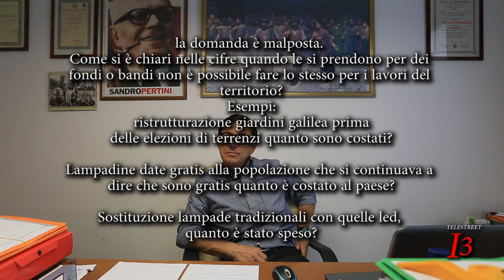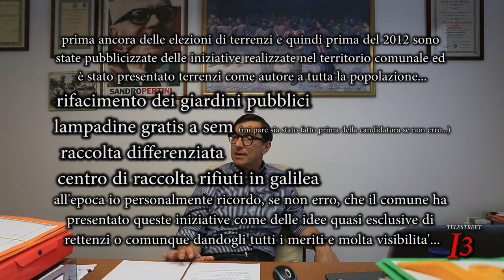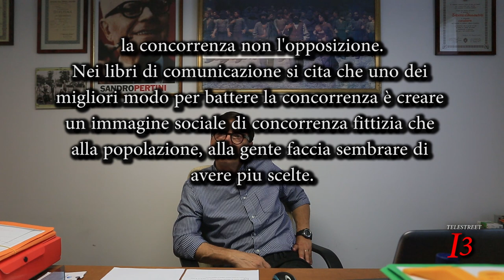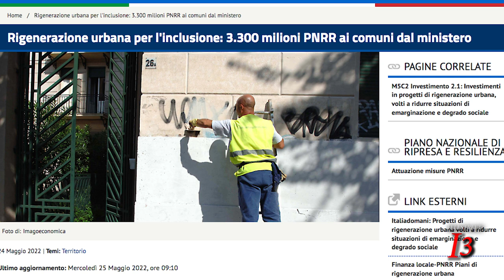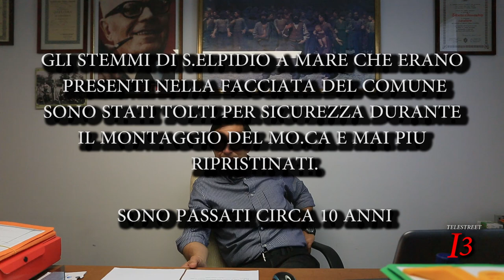elezioni comunali sant'elpidio a mare - Intervista Alessandrini pd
Elezioni comunali Sant'Elpidio  a Mare: Intervista a Fabiano Alessandrini PD, presidente (ex) STEAT servizio pubblico trasporti

Come consuetudine tornano le interviste ai candidati sindaci.
PREMESSA:
Le interviste non sono preparate e nessun candidato sapeva prima dell'intervista che ha partecipato e chi no.
Alla domanda se volevano essere intervistati GIONATA CALCINARI ha negato la sua adesione all'iniziativa mentre appunto ALESSANDRINI ed anche PIGNOTTI hanno accettato.

Alessandrini candidato sindaco di S Elpidio a Mare, in politica dall'82 e presidente provinciale del PD nonché presidente della STEAT autotrasporti in questa intervista risponde alle seguenti domande:

Quanta esperienza ha in politica?

Dopo la campagna elettorale è possibile avere il bilancio di tutte le spese elettorali che dovrete consegnare per legge entro i 90 gg successivi?

Mi meraviglia che quando vengono soldi dalla regione il comune lo scrive e pubblicizza dappertutto, dappertutto mettendo anche i centesimi mentre per il bilancio comunale non è cosi. Spesso i cittadini nono conoscono le spese che sono state realizzate per delle opere, l'esempio più recente è su Facebook hanno parlato dei costi per la realizzazione della strada asfaltata muova per santa croce mentre dovrebbero essere stati spesi circa 180 mila euro...

C'è democrazia in questo paese? Quanto conta la comunicazione , il dire rispetto ai fatti oggi?
Per spiegare questa domanda faccio un esempio: Terrenzi prima della sua candidatura è andato in giro per tutto il territorio per l'iniziativa delle lampadine gratis distribuendo una a una le lampadine quasi(ma il comune penso le abbia pagate mi sbaglio?). Questo ha dato molta più visibilità rispetto ad altri candidati. Altro esempio le interviste del corriere adriatico ai singoli candidati dove Terrenzi è stato pubblicato il giorno dopo della contesa mentre i 5 stelle sono stati messi inizialmente. iniziativa identica per tutti ma qualcuno ha avuto molta più visibilità nel territorio grazie a strategie di comunicazione...

 I problemi del paese: la viabilità.

Gli stadi del centro storico: MANDOZZI E MONTEVIDONI. L'amministrazione negli ultimi 40 anni ha preferito investire in uno stadio nuovo piuttosto che ripristinare il vecchio di Montevidoni. A prescindere dalla scelta giusta o sbagliata ma ad ora, a questo punto ha senso ristrutturare anche il Mandozzi solo perché ci sono fondi statali? La progettualità del paese? Sarebbe corretto per queste scelte così importanti sentire anche le idee della popolazione?
ALCUNI DATI IN MERITO:
A Montecosaro (7000 abitanti) sono presenti 2 stadi comunali,
a porto Sant'Elpidio (25000 abitanti) ne sono 2 comunali e uno dei preti in centro ed altri più piccoli
a Sant'Elpidio a Mare (16000 abitanti) sono presenti attualmente 6 stadi... se non erro

La contesa del secchio: Visto che rappresenta l'evento con cui il paese si fa conoscere nel territorio ed oltre cosa ne pensi del Bilancio Pubblico con idee condivise e partecipato dalla popolazione?
tra le opere è stato realizzato il mo.ca. Nella posa della struttura per sicurezza sono stati tolti i frontoni (stemmi del paese in pietra) affissi nella facciata principale del paese e da 10 anni l'azienda sta aspettando il pagamento della ristrutturazione.. 2800 euro circa

COSTRUTTORI E PALAZZINE NEL TERRITORIO: Spesso ditte edili falliscono dopo aver venduto gli appartamenti ma prima di costruire le opere pubbliche

Da tenere presente che in queste interviste:
– nessun intervistato sapeva precedentemente le domande quindi non si poteva preparare gli argomenti.
– nessun intervistato sapeva chi altro candidato aveva accettato l'intervista.
– il tempo che dedico a queste attività non è retribuito in nessun modo o maniera.